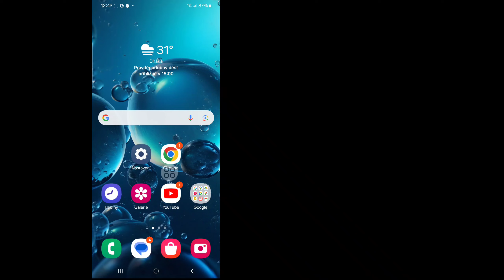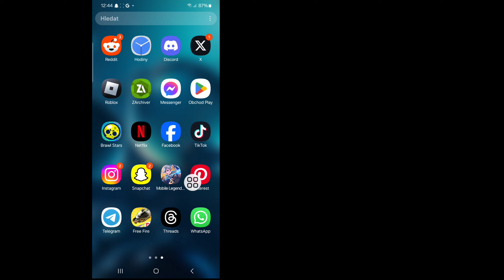Jak odstranit Meta AI na WhatsApp (2024)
V tomto videu vám ukážu "Jak odstranit Meta AI na WhatsApp 2024 | Jak smazat WhatsApp Meta AI." Je to velmi snadná a jednoduchá metoda. Podívejte se na celé toto video a učte se provedením všech kroků bez přeskakování. Toto video je pouze pro diváky mého kanálu. Pokud máte nějaké požadavky na tutoriál, dejte mi vědět v komentářích! Udělám to za vás do jednoho dne.

🔍Vaše dotazy

 Nezapomeňte zanechat "To se mi líbí"
 Sdílejte prosím toto video se svými přáteli, pokud se vám líbilo a považujete ho za užitečné.